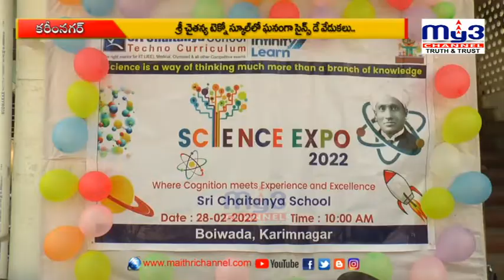శ్రీ చైతన్య స్కూల్లో సైన్స్ డే.. || MY3 NEWS 28-02-2022 8pm